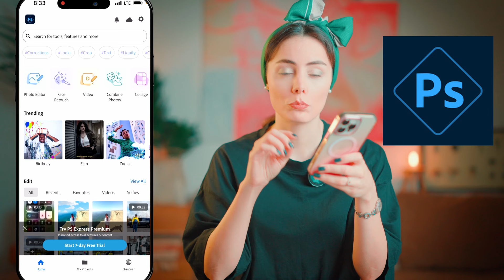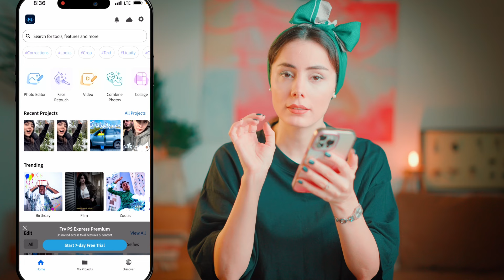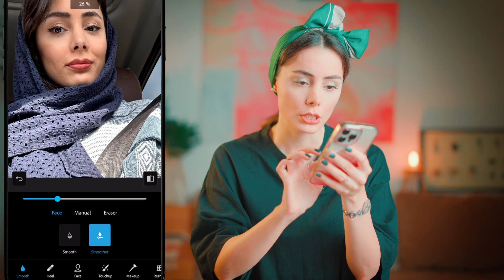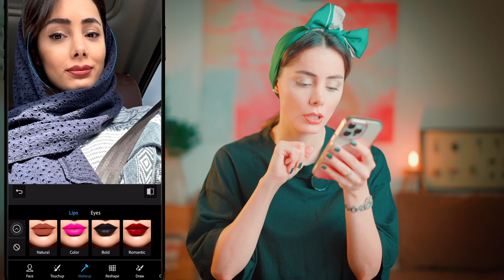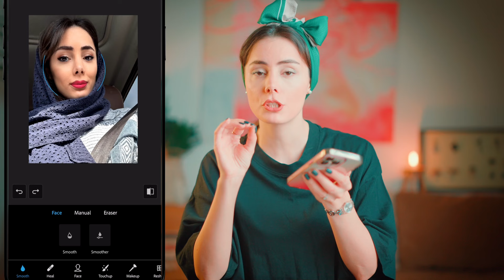روتوش صورت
اگر تصمیم گرفتی یه برنامه داشته باشی که صورتت رو توی عکسات خوشگل کنی قطعا اون این برنامه ست که بهت معرفی کردم و حتما نصبش کن و عشق کن از قابلیت ها و دسترسی های که بهت میده با موبایل بری و عکست رو ادیت کنی و اجزای صورتت رو توی عکس اصلاح و روتوش کنی

 ترفند ها و تکنیک ها و آموزش های بیشتر ما در اینستاگرام و تیک تاک هست
مرسی همراه ما هستید
سوالی دارید حتما برامون بنویسید
دوستتون دارم زیاد
پیج اینستاگرام پگاه 👇

و ما یه کانال یوتیوب دیگه ام داریم درباره تغذیه و آشپزی و سفر ،اونجا هم خوشحال میشیم همراه ما باشید 💙👇

مرسی که همراه ما هستید و مرسی از لایک و کامنت شما